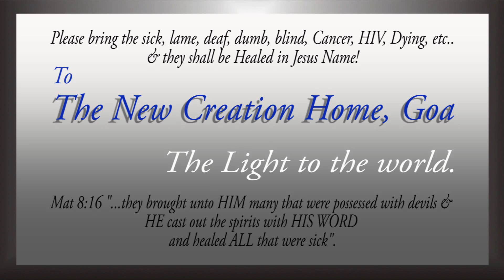Dr Lima's Testimony - I